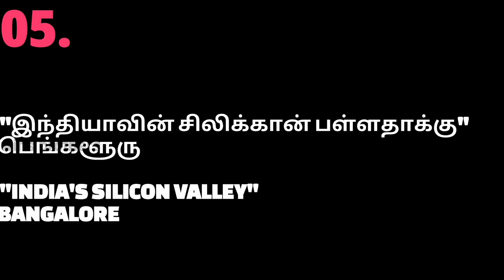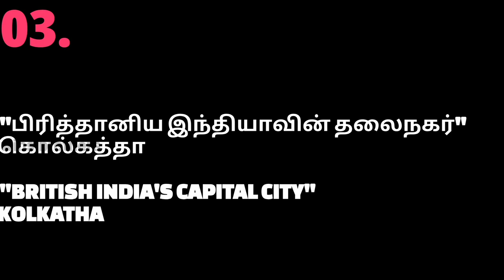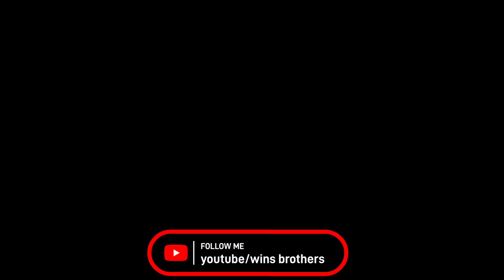TOP 5 MEGA CITIES IN INDIA/இந்தியாவின் ஐம்பெரும் நகரங்கள்